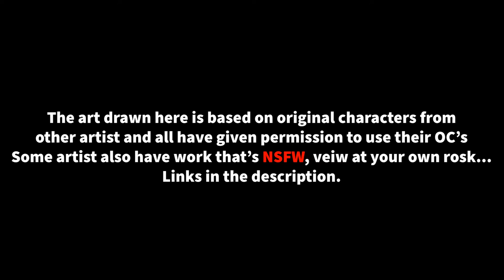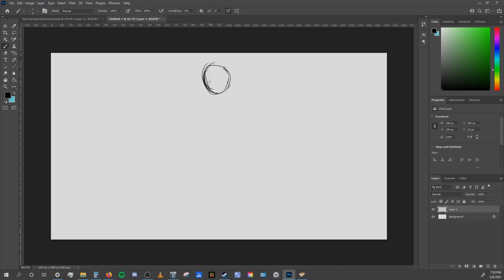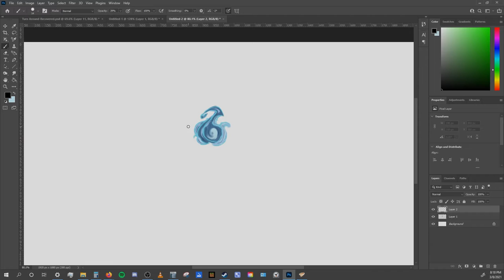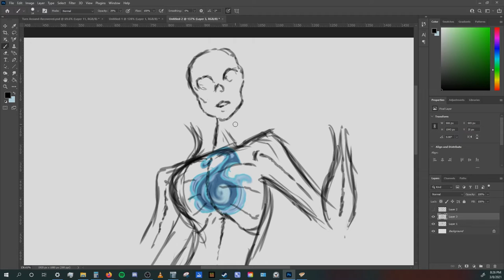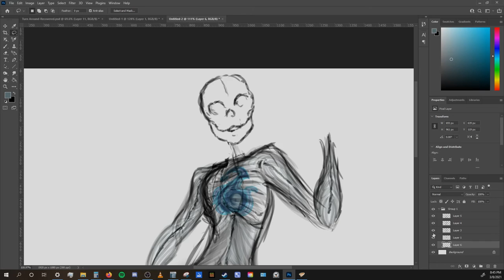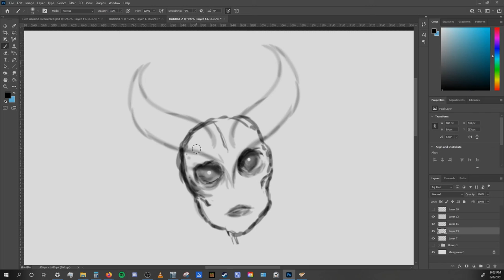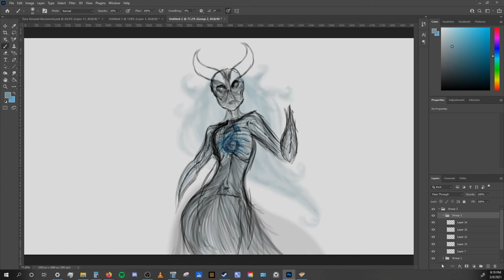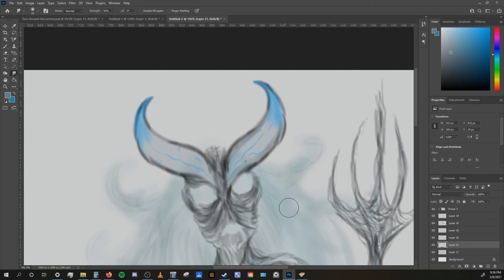Abyssal Horror: MOTHER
A re-imagining of  their character Abyssal Horror Mother, unlike the other videos i posted this piece was more about what I thought a cool interpretation of what the other artist character would look with taking some liberties with the design, but trying to keep (what I hope) keeping some basic elements of the original design.